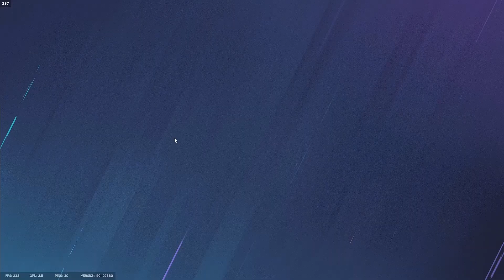How To Solo Queue In Rainbow Six Siege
In this video I give some tips and tricks to help you become better at solo queuing in Rainbow Six Siege. These are tips and tricks that have personally helped me out while solo queuing so I figured they might help you out as well!! Hopefully you're able to find one of them useful!

It would mean the world to me, as I don't make anything from these videos so it’ll help support me to make more content!!

I love you all, thank you for the support! :)